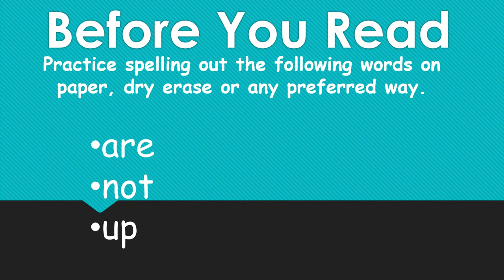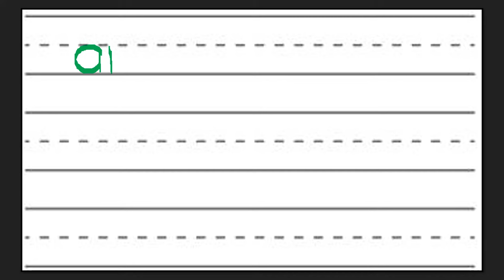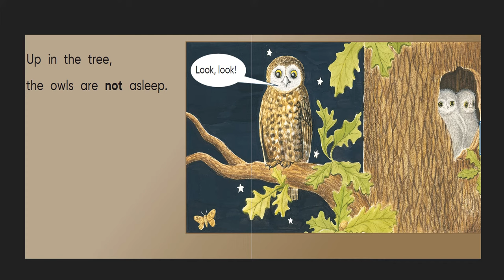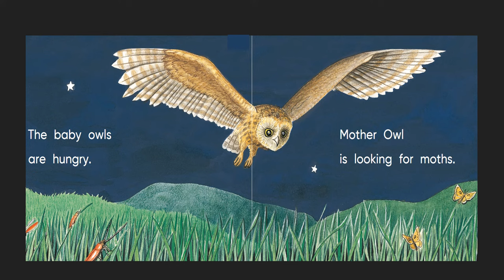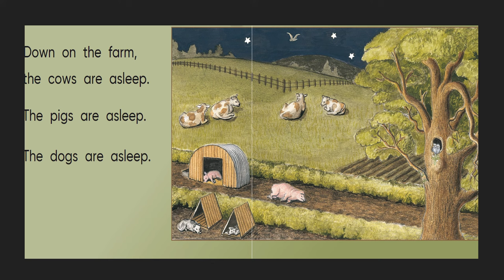At Home Reading during COVID19 playlist- Kindergarten book-3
This video is part 3 of 3 in a guided reading lesson.  In the COVID19 chaos I put together a quick user friendly way to continue literacy growth while learning from home.
My channel provides a full day of at home learning lessons and other educational videos